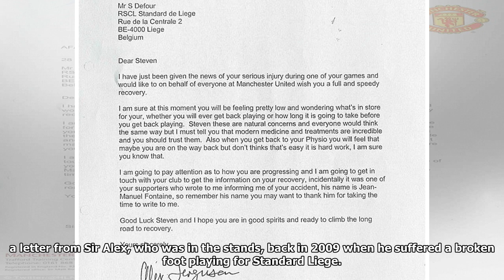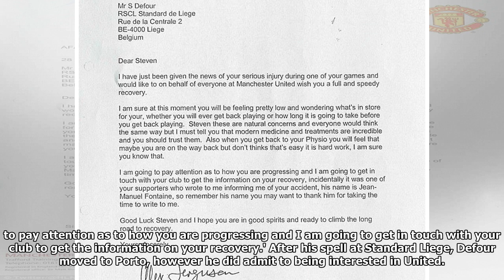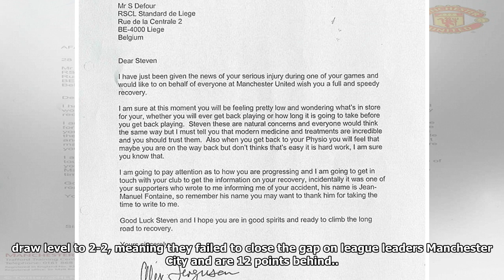Breaking News - Burnley's steven defour brings back memories of sir alex's letter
Published: 12:54 EST, 26 December 2017 | Updated: 15:53 EST, 26 December 2017 A previous Manchester United transfer target and player who received a personal letter from Sir Alex Ferguson eight years ago came back to haunt the Red Devils. Burnley's Steven Defour scored at Old Trafford on Tuesday to give them a 2-0 lead at half-time over Jose Mourinho's men. Ironically, Defour was sent a letter from Sir Alex, who was in the stands, back in 2009 when he suffered a broken foot playing for Standard Liege. At the time the midfielder was linked to a move to the Premier League club. Steven Defour scores a free-kick to double Burnley's lead against Manchester United  Defour received a personal letter from former United boss Sir Alex Ferguson eight years agoHis switch to United never materialised but his sweetly-struck free-kick rolled back the years to Sir Alex's heart-warming letter.'Dear Steven, I have just been given the news of your serious injury, and would like to on behalf of everyone a...